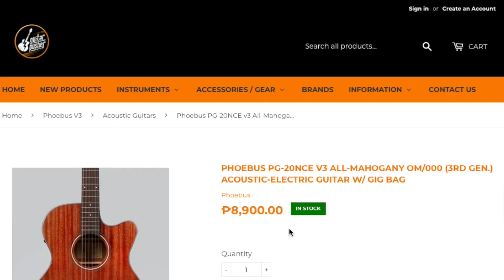PHOEBUS PG-20NCE Acoustic Guitar Demo | TAGLISH, no English subs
SWEETWATER DEALS!

TIMESTAMPS:
0:20 Ano ang aasahan sa video na ito
0:40 Saan makakabili ng Phoebus PG-20NCE All Mahogany Acoustic Electric Guitar
1:10 Specs
2:49 Shout-out to Guitar Pusher
2:54 Mga bagay na inayos at napuna ko sa gitara
3:59 Playability
4:51 Fishman Presys pickup
5:19 Plucking demo
6:14 Palm mute demo
6:30 Pick demo
7:00 Hybrid picking
7:53 Para kanino ang Phoebus?
8:52 Pagtatapos
9:34 "Mindstill" by Perf De Castro